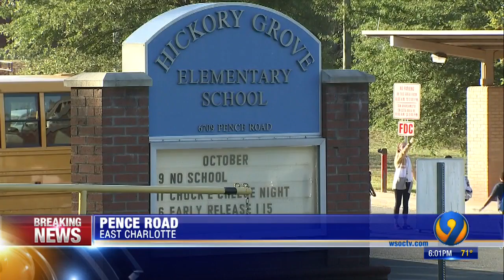Teen accused of breaking into home across from east Charlotte school; search underway